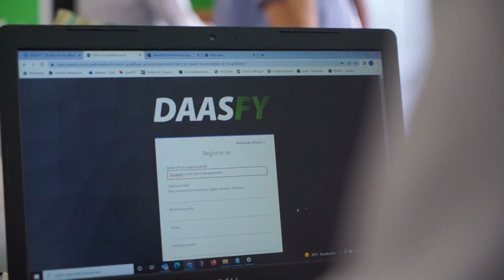XMOBOTS na Agrishow 2022 - Resumo do 2º dia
O segundo dia da XMobots na Agrishow foi repleto de visitantes no stand, muitas informações compartilhadas, demonstrações e negócios fechados.